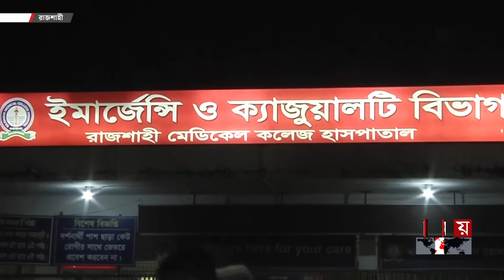ডাক্তার হতে না পারায় যুবকের কাণ্ড! | Fake Doctor | Fraud | Rajshahi Medical College | Somoy TV